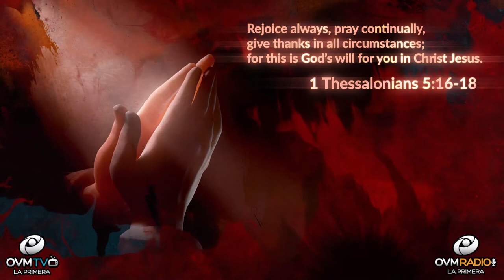Heart To Heart #41 with Elaine Enriquez - OVM Radio